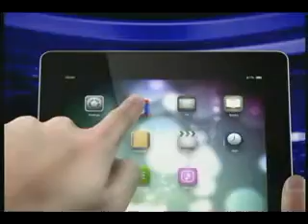Ellas Lo Dicen. Comentarios del mundial y como ser un buen amante